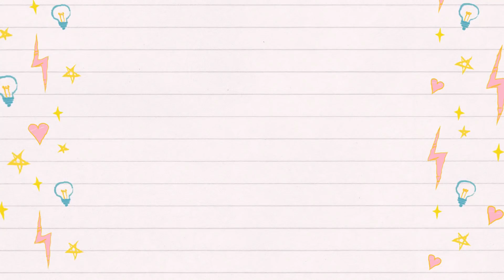Follow me around | Mein neues tattoo l Tamii'S Life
Werbung!

Es ist endlich soweit ich gehe Tättoowieren :D
Wie mein Tattoo aussieht seht ihr in meinem Video :)

Ich filme mit der Kamera: Canon Legria Mini

Mein Schnittprogramm:  Filmora

Meine Thumpnails erstelle ich mit: Photoscape/PicsArt

Bei uns gibt es tolle Family Vlogs, und vieles mehr.